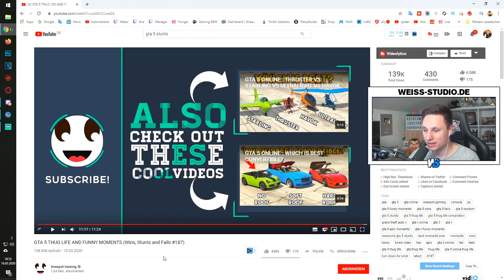ich REAGIERE auf KRANKE GTA 5 Momente :O OMG